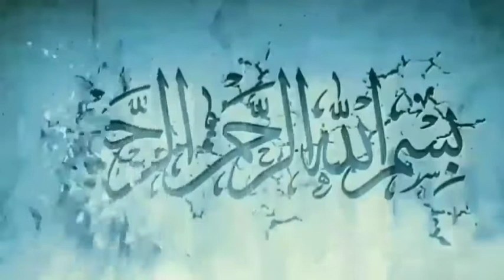বিশ্ব নবী (স)-এর ইন্তেকাল। মাওলানা আব্দুস সালাম সিদ্দিকী (ঢাকা)- ০১৭৩৩৫১৭১৮১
মাওলানা আব্দুস সালাম সিদ্দিকী